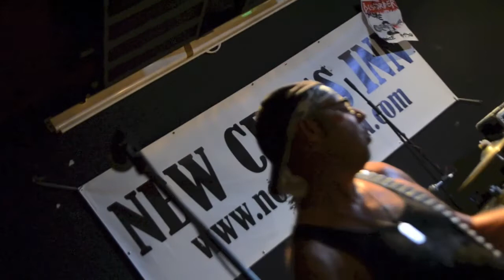South London Punk Picnic Day1@NewCrossInn, London 02/08/2013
EVIL EYE (Hebden Bridge,UK)
THE SCANDALS (Texas)
JUST ANOTHER CONSUMER (Texas)
DISORDER (Bristol, UK)
DOGSFLESH (Middlesbrough)
DRONGOS FOR EUROPE (Birmingham, UK)